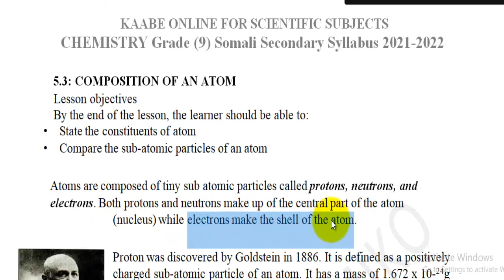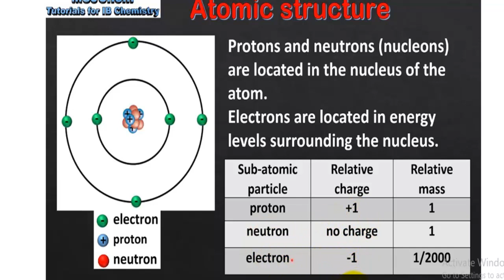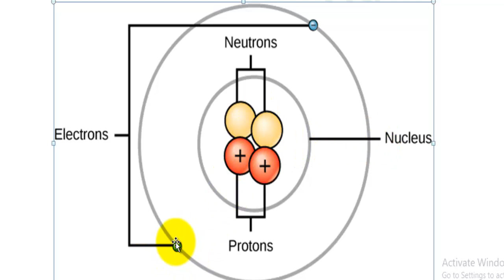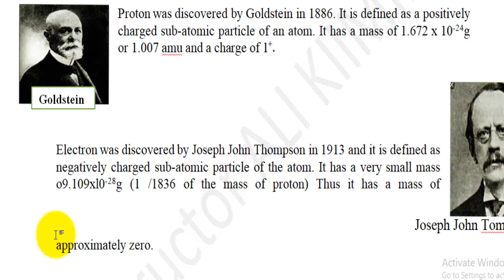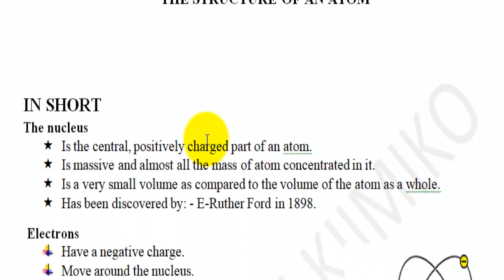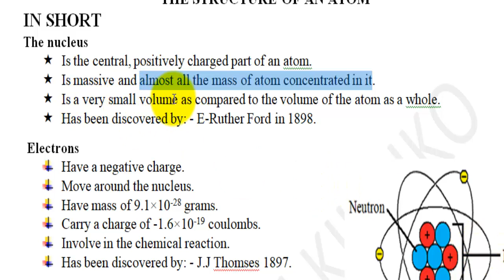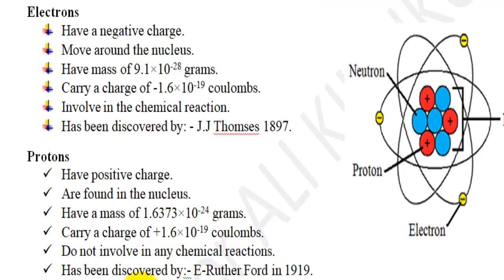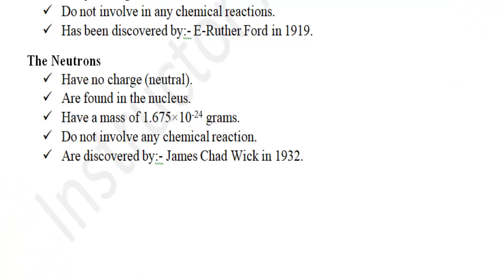F1 CHEMISTRY CHAPTER 5 LESSON TWO